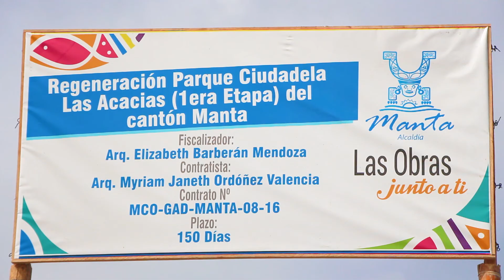Reconstrucción parque LAS ACASIAS MANTA